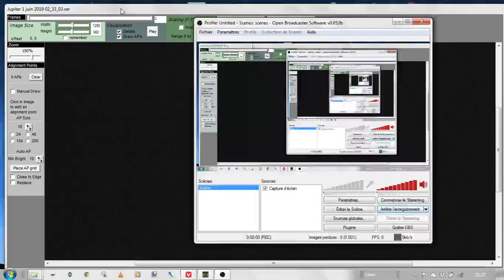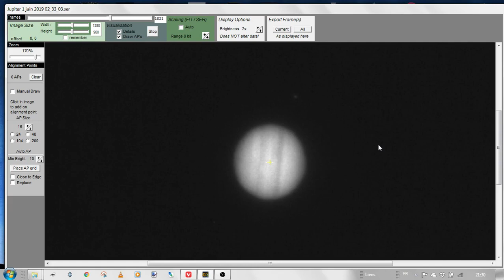Jupiter Datyson T7C sur 120EQ by sebb 720p 30fps H264 192kbit AAC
Objet : Jupiter à 18 degrés d’élévation.
Monture : Orion Skyview Pro
Tube : réfracteur achromatique Orion 120EQ (120/1000)
Caméra : Datyson T7C en mode MONO8
Réducteur : non
Barlow : x2 Celestron
Logiciel : Sharcap pro 3.2
Date : 1 juin 2019 (seeing assez exceptionnel)